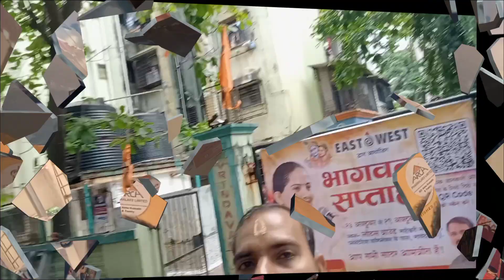G.S.B NAVARATRI KA TISARA DEEN🙏🙏🙏🙏